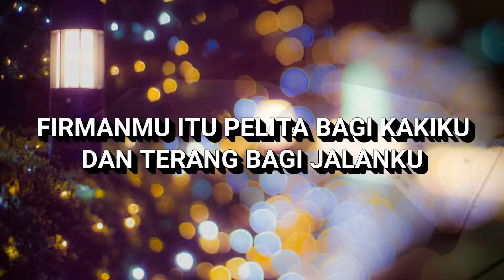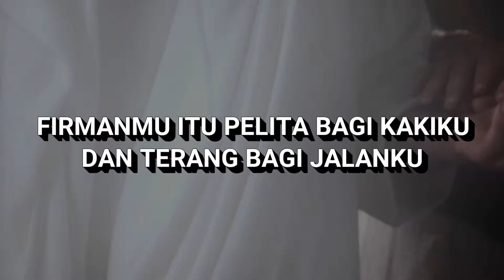FirmanMu Pelita Bagi Kakiku - Lagu Rohani Kristen Anak KEGA (Cipt. Dian Harefa Abbalove)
FirmanMu Pelita Bagi Kakiku
Cipt. Dian Harefa
Abbalove Depok

FirmanMu itu pelita bagi kakiku dan terang bagi jalanku 2x
Kubuka hatiku, kutrima firmanMu, kusimpan dalam hatiku 2x